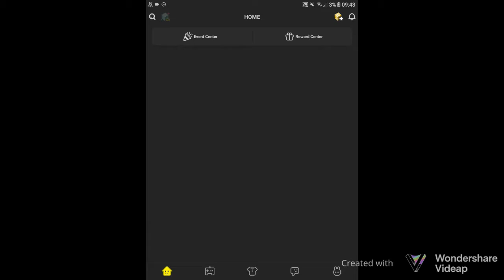Free Event In Blockman Go [Free Wings and more!]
🔺️I dont take any credits of Copyright , so if anything that belongs to you , then just give me a message (DM In the comment section) , and That Thing will be not added in my videos anymore. Just dont flag the video please..

🔵Next video Topic:

1. ???not Confirmed Yet..

Remember only Type messages allowed!

please!!🥺